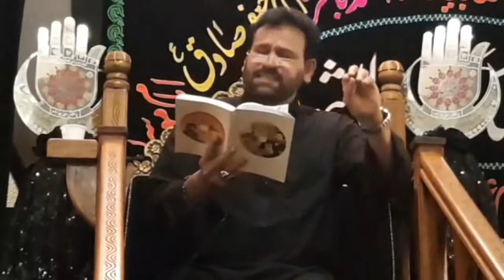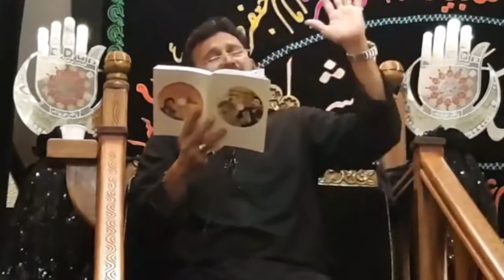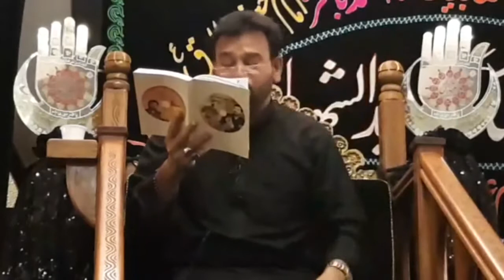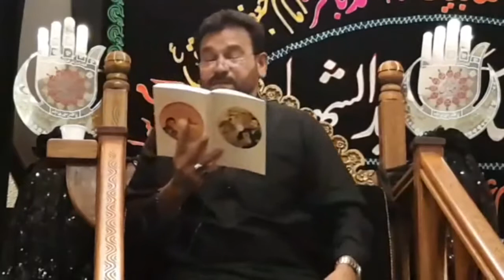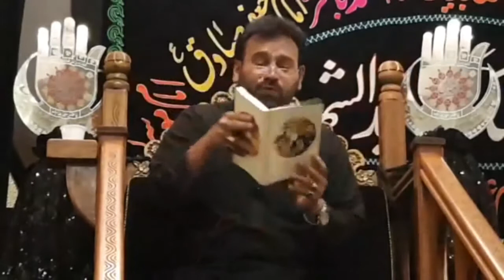Tana 03Moharram1441 Marassiah 2